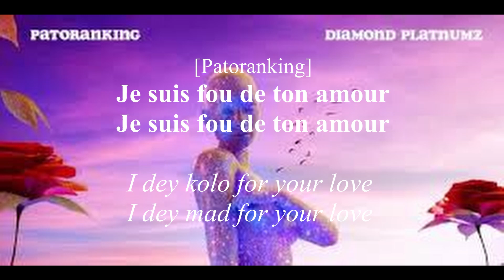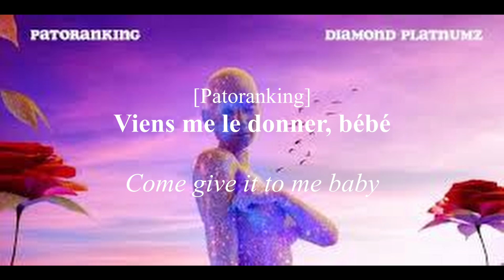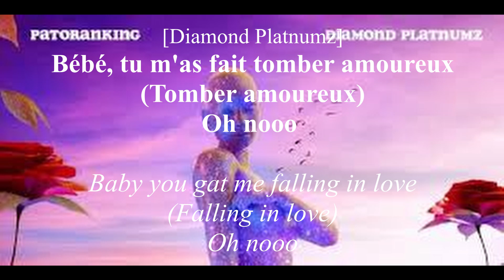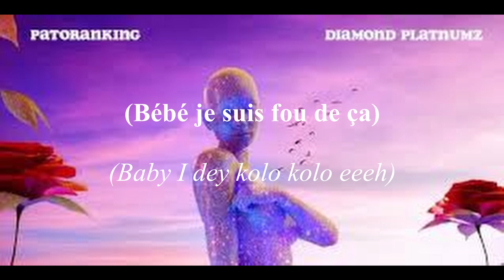Patoranking - Kolo Kolo [Feat. Diamond Platnumz] ( Traduction Française & Lyrics )